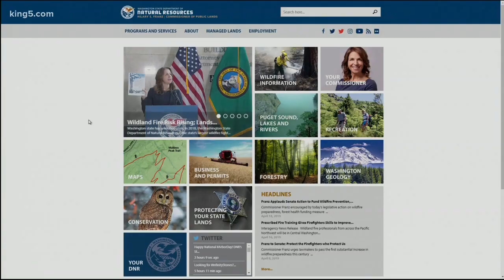Funding for wildfire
Commissioner of public lands, Hilary Franz, joins Take 5 to talk about wildfire safety and funding. We have 5 tips for wildfire season.